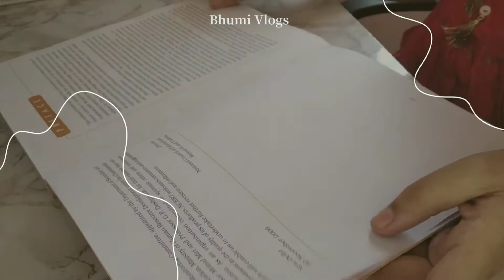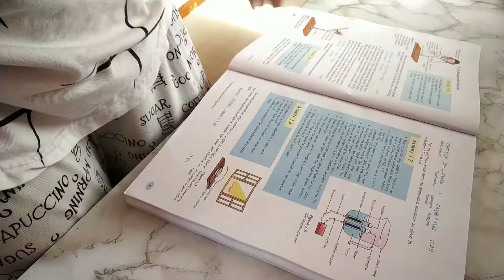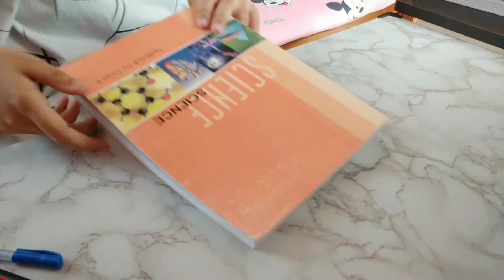It's never too late who you want to be-Grade 10, handwritten notes CHEMICAL REACTIONS AND EQUATION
Handwritten Notes
Chemical reactions and equation